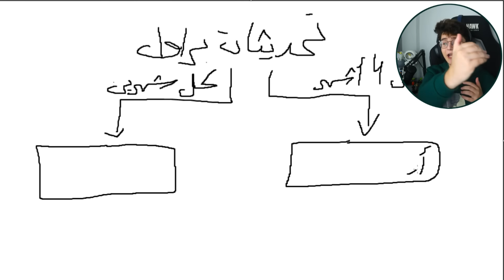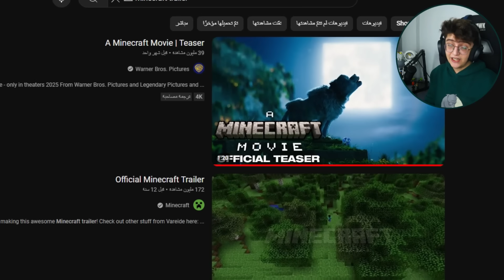سكن هايبر لمورتيس وايدجار ! الرانك الجديد ! وقصة الستارر بارك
مشاهدة ممتعة🍿🍿

لو بتحب تدعمني تقدر تستخدم كودي بكل العاب سوبرسيل : Ninjawe

حساباتي بالسوشيال ميديا :
الانستا